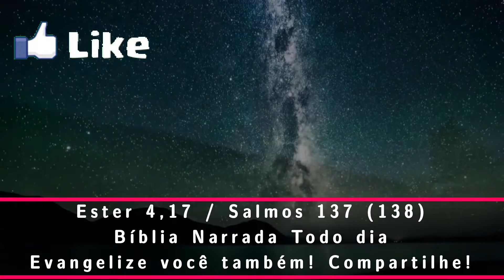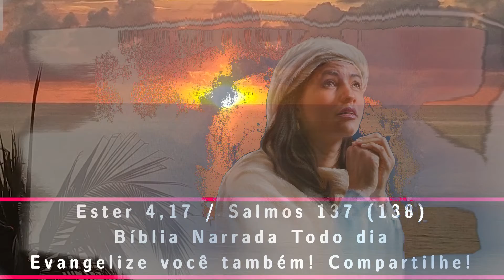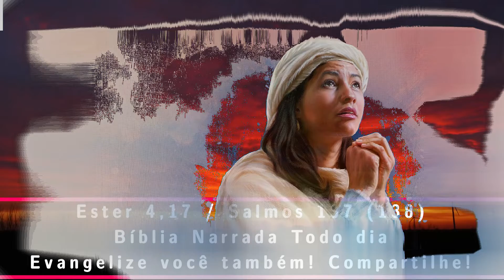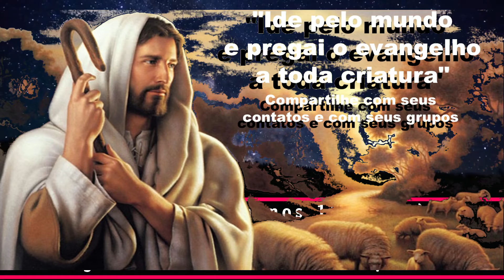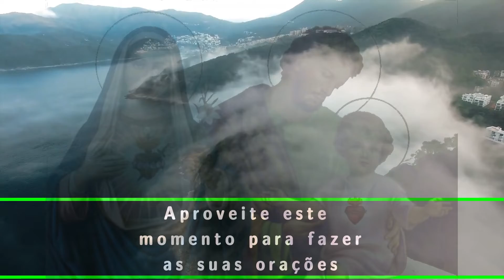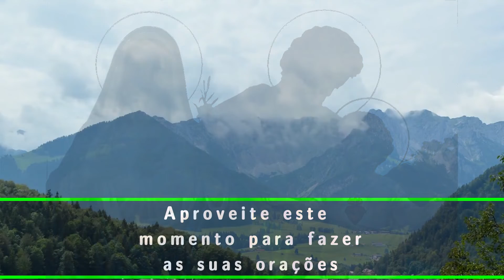Ester 4,17 / Salmos 137 (138) - Vem em meu socorro, pois (...) não tenho outro defensor fora de ti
Leitura do Livro de Ester 4,17n.p-r.aa-bb.gg-hh / Salmos 137 (138)

(Est 4,17n.p-r.aa-bb.gg-hh)

Naqueles dias, 17na rainha Ester, temendo o perigo de morte que se aproximava, buscou refúgio no Senhor. 17pProstrou-se por terra desde a manhã até o anoitecer, juntamente com suas servas, e disse: 17q“Deus de Abraão, Deus de Isaac e Deus de Jacó, tu és bendito. Vem em meu socorro, pois estou só e não tenho outro defensor fora de ti, Senhor, 17rpois eu mesma me expus ao perigo. 17aaSenhor, eu ouvi, dos livros de meus antepassados, que tu libertas, Senhor, até o fim, todos os que te são caros.

17bbAgora, pois, ajuda-me, a mim que estou sozinha e não tenho mais ninguém senão a ti, Senhor meu Deus. 17ggVem, pois, em auxílio de minha orfandade. Põe em meus lábios um discurso atraente, quando eu estiver diante do leão, e muda o seu coração para que odeie aquele que nos ataca, para que este pereça com todos os seus cúmplices. 17hhE livra-nos da mão de nossos inimigos. Transforma nosso luto em alegria e nossas dores em bem-estar”.

— Naquele dia em que gritei, vós me escutastes, ó Senhor!

— Ó Senhor, de coração eu vos dou graças, porque ouvistes as palavras dos meus lábios! Perante os vossos anjos vou cantar-vos e ante o vosso templo vou prostrar-me.

— Eu agradeço vosso amor, vossa verdade, porque fizestes muito mais que prometestes; naquele dia em que gritei, vós me escutastes e aumentastes o vigor da minha alma.

— Estendereis o vosso braço em meu auxílio e havereis de me salvar com vossa destra. Completai em mim a obra começada; ó Senhor, vossa bondade é para sempre! Eu vos peço: não deixeis inacabada esta obra que fizeram vossas mãos!

(*) comentário retirado da "Igreja em Oração" Fevereiro/2020 (ano V - N 62) - Edições CNBB

Fundo - Kyrie Eleison - Canto Gregoriano
Gregorian Chant
Chuva - Sons relaxantes - Pássaros